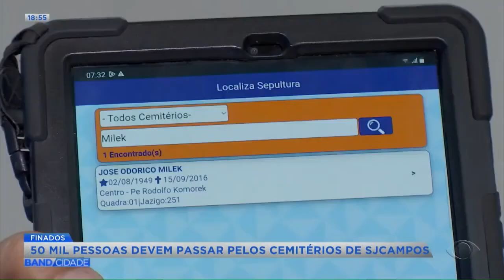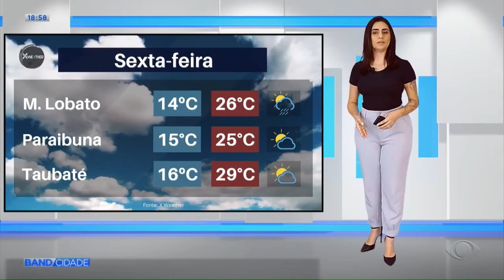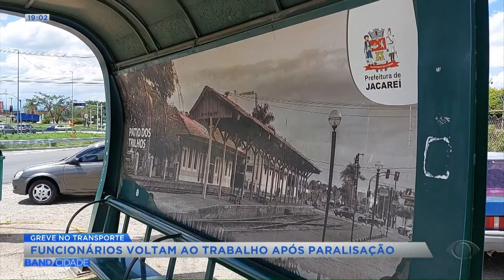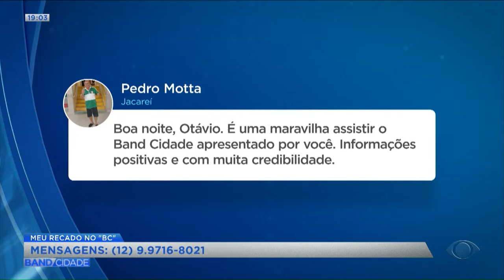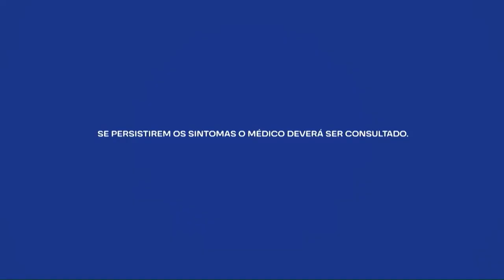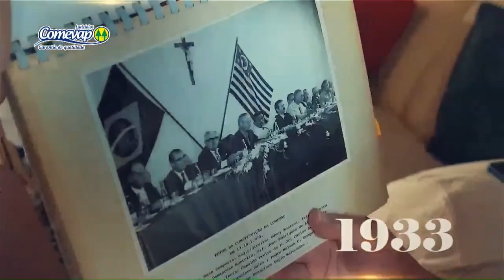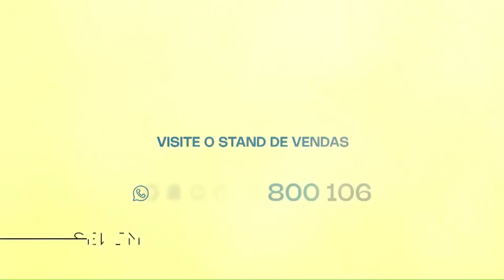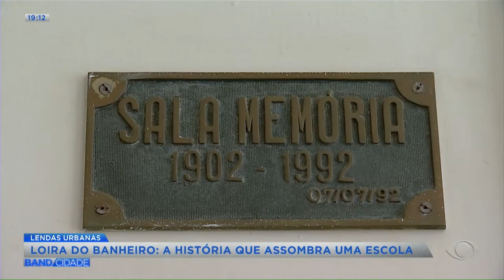BAND CIDADE 2ª EDIÇÃO - 31/10/2024